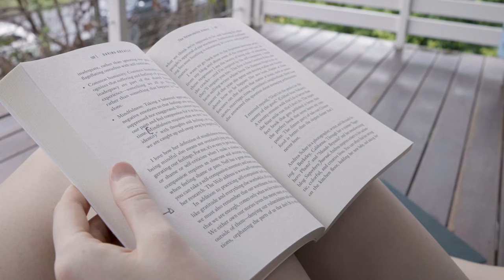every day provides us with a new start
Every day is a new opportunity; a chance to live in this very moment.
Are you grateful for this? Are you taking some time for yourself?

Is there something you can do to make the prospect of a new day fill you with excitement?

Prompts:
1. How did you feel when you woke up this morning?
2. Do you remember your first thoughts when you woke up? Or do you remember how they made you feel?
3. What’s one thing you can do right now to make yourself feel happier?
4. How would you like to start your day tomorrow?